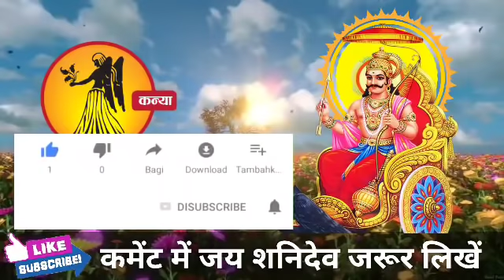कन्या राशि वालों हो जाओ तैयार अगले 24 घंटों में जो होगा सह नहीं पाओगे। Kanya Rashi